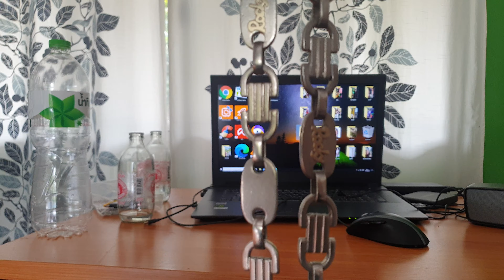Rocky reinigt seine Silberkette 925 silber und der Name Rocky 10 Mal 18 Karat Gold drucken lassen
das ist meine Facebook Gruppe wo ich alles über Thailand Poste

Hier zeige ich euch jetzt wie ich mit Salz und Alufolie und Heißwasser meine Kette wieder säubern tue die Kette ist 90 cm lang 925 er Sterling Silber und den Namen Rocky habe ich zehn Mal mit 18 Karat Gold drucken lassen die Kette wiegt 480g bezahlt habe ich damals 1500 €